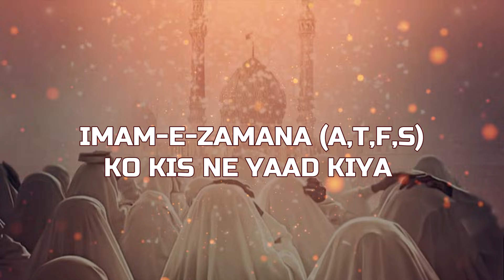Imam-E-Zamana (a.t.f.s) Ko Kis Ne Yaad Kiya | Maulana Romaan Rizvi Najafi